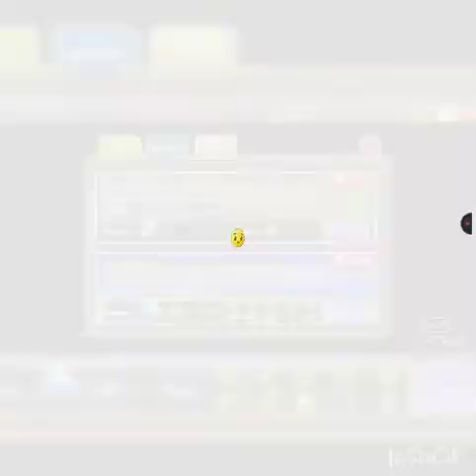🎮🏆*Completando Niveles del Tronco - Plantas vs Zombies 2 ( Episodio 4 )*😎🌿🧟‍♂️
hola chicos espero les guste este video del tronco.

Reor likes : 7 likes

Videos:

Lunes:V.S de Plantas.(6:00 PM 🇵🇪)
Lunes:Among us.(7:30 PM🇵🇪)
Martes: Arena.(6:00 PM 🇵🇪)
Martes:Among us.(7:30 PM🇵🇪)
Miercoles: Zona de Infinito. (6:00 PM 🇵🇪)
Miercoles: Among us.(7:30 PM🇵🇪)
Jueves: Completando el Tronco. (6:00 PM 🇵🇪) Jueves: Among us. (7:30 PM 🇵🇪)
Viernes: Tutorial. (6:00 PM 🇵🇪)
Viernes: Retos Bladyel. (7:30 PM 🇵🇪)
Sabado: Búsqueda de Penny. (3:30 PM 🇵🇪)
Sabado: Retos Bladyel. (6:30 PM 🇵🇪)
Domingo: Top de Pvz2. (3:30 PM 🇵🇪)
Domingo: Retos Bladyel. (6:30 PM 🇵🇪)

Bueno eso es todo espero les halla gustado el  video y nos vemos en un nuevo video del canal que cada vez crece más y chau cuidense amig@s y gracias x su apoyo.